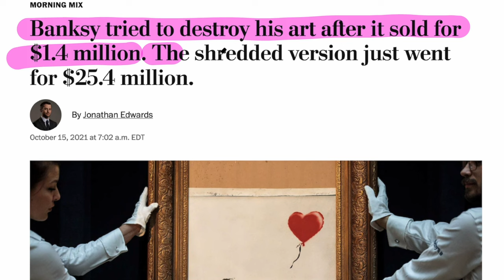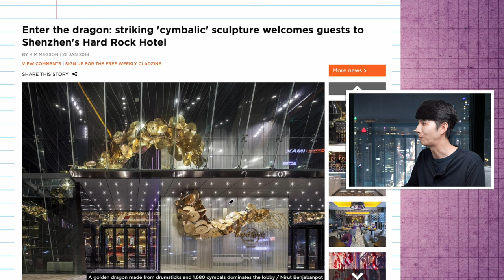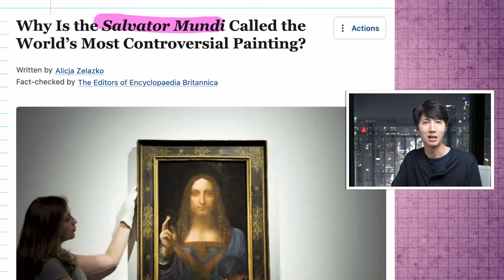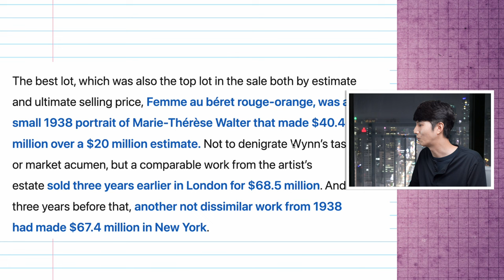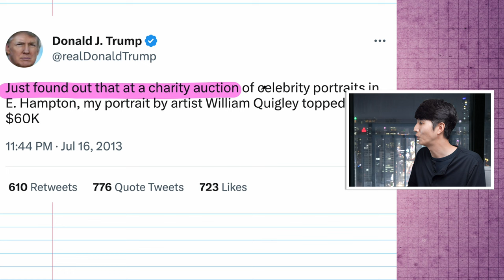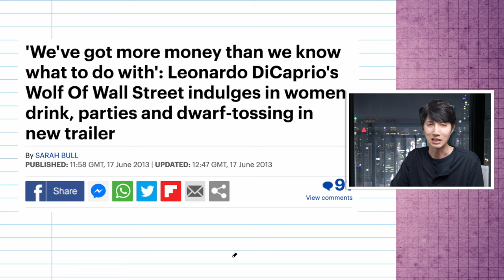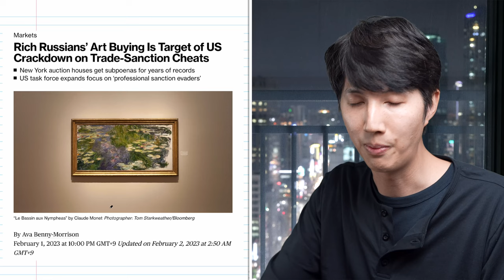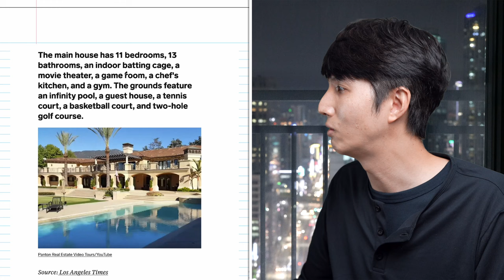Art: Good Investment or a Scam? | Masterworks + Sotheby’s